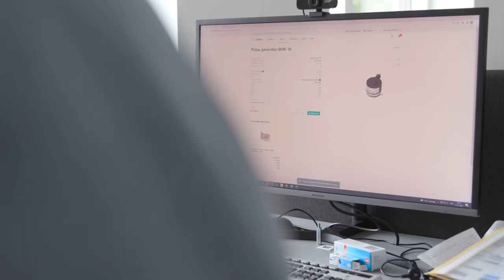Delta optical thin film | TotalCare customer success story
Since the 1970s optical filters have been revolutionizing the world in various applications. Denmark based Delta are a key supplier for many solutions, including cancer diagnostics and COVID19 tests.

Quality being the highest priority, especially in the medical field, Delta relies on Bühler as their trusted partner to keep their machines running 24/7. With preventive maintenance, downtime is kept to a minimum and planned thoroughly beforehand. Spare parts are always on hand and ordered directly thorugh the customer portal myBühler.